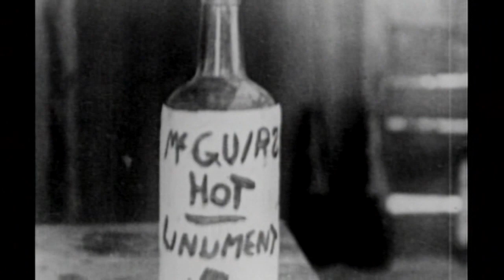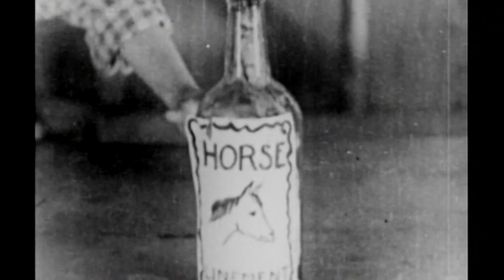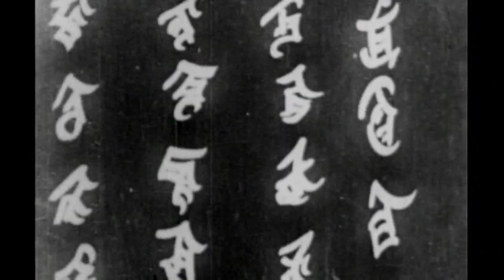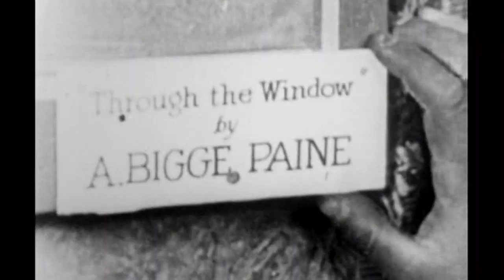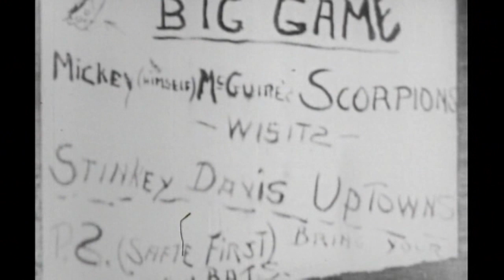Mickey Rooney - Little Rascals (Laurel & Hardy) BEST CLASSICS EVER! HD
BEST CLASSICS EVER!